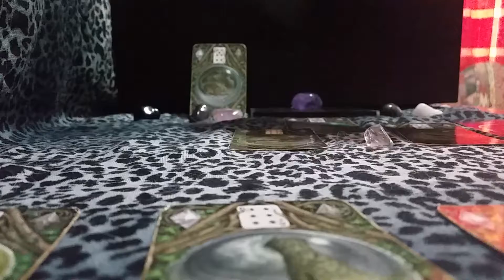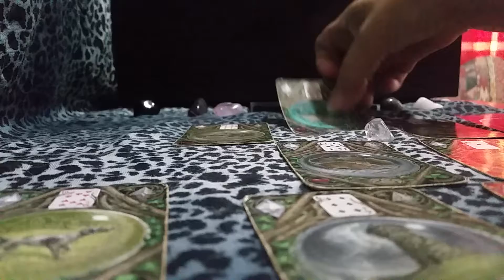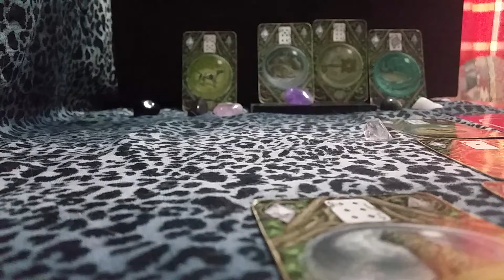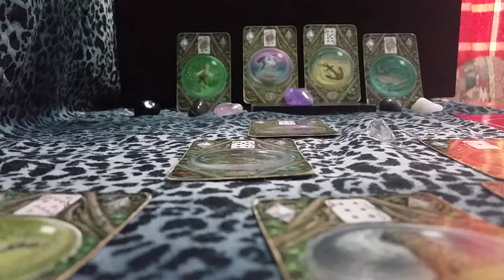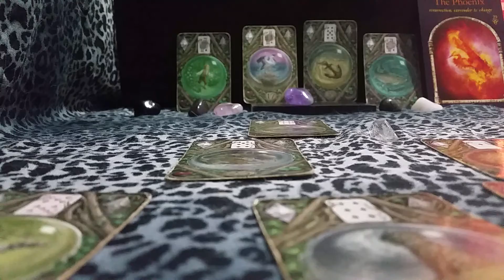Sagittarius Pyramid Lenormandscope Sept 19 'Phoenix is asking you to re-invent yourself'